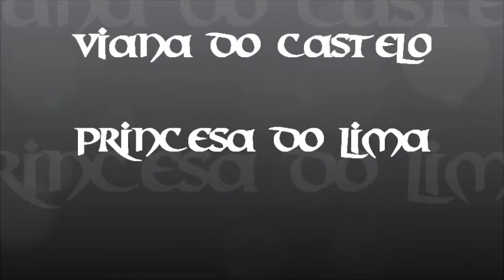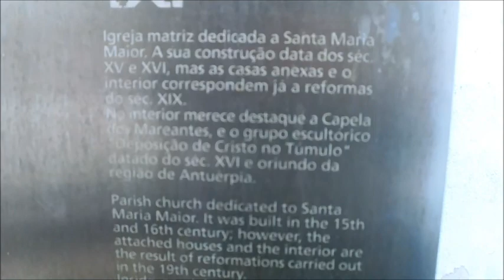VIANA DO CASTELO A PRINCESA DO LIMA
Viagem pela lindissima cidade de Viana do Castelo onde mar,rio e montanha se conjugam numa simbiose perfeita. De cortar a respiração a paisagem que se avista do alto de Santa Luzia.
Musica Portuguesa
Portuguese Music
Dulce Pontes